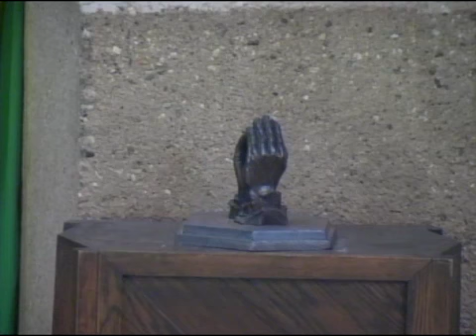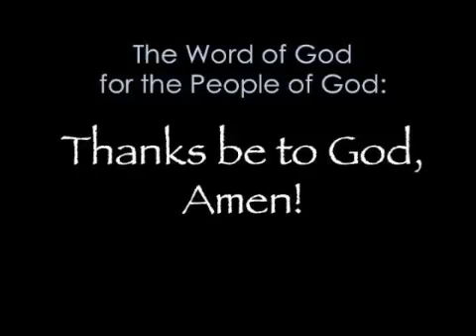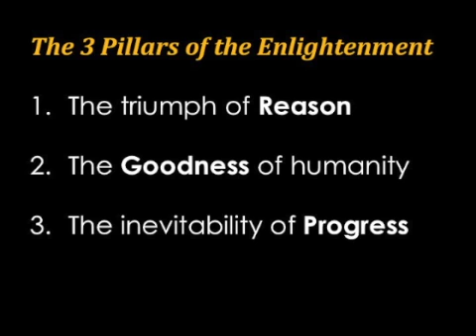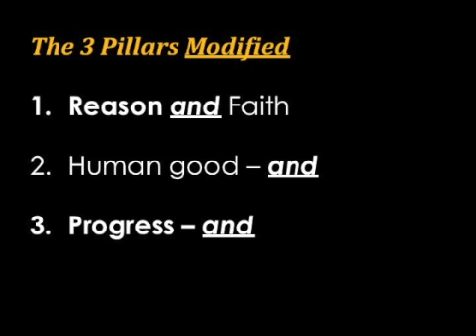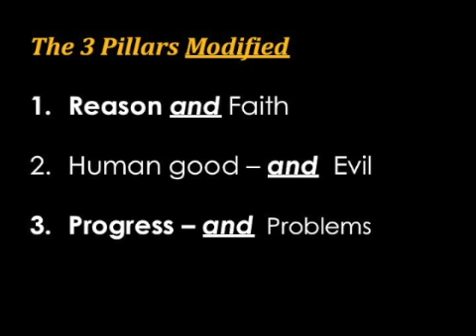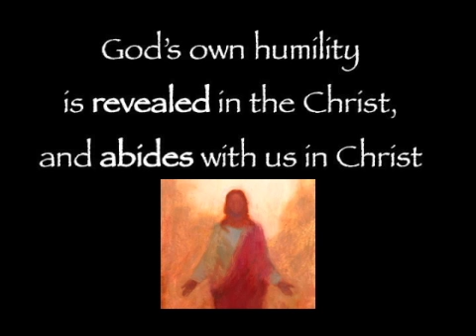Sep 23, 2018 "Child's Mind"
Camarillo UMC Sunday Worship Service